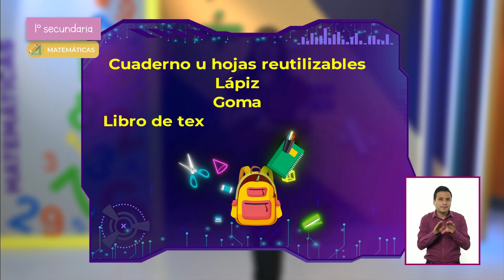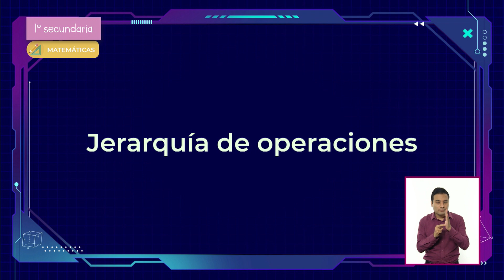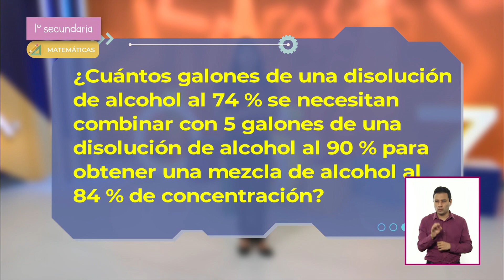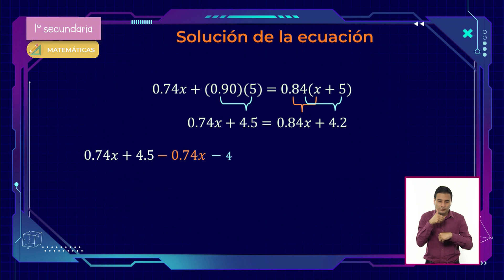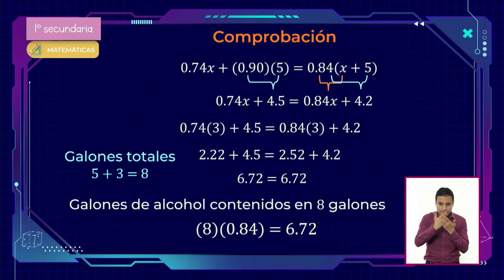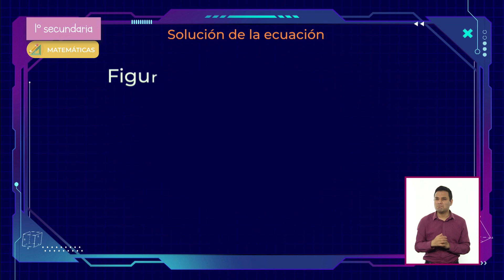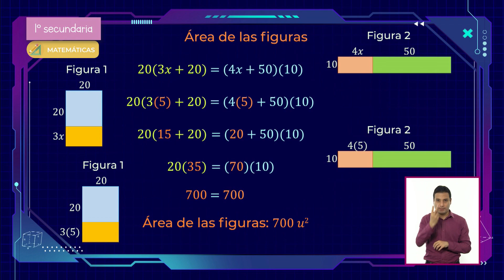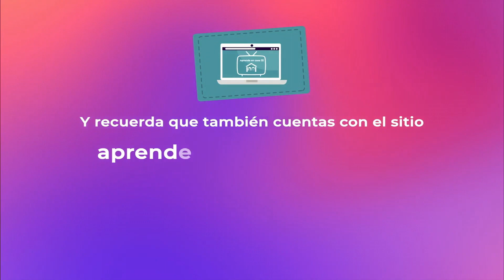AprendeEnCasa III | 1º Secundaria | Matemáticas | Ecuaciones con paréntesis | 11 de mayo 2021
En esta clase de Matemáticas resuelve problemas mediante la formulación y solución algebraica de ecuaciones lineales.